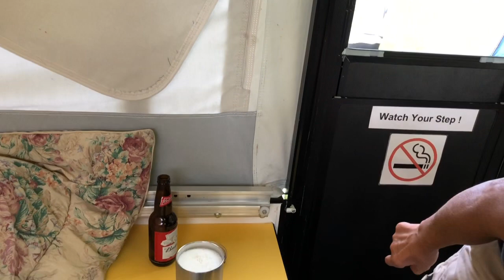Hết Hè Năm 2019! Đi Cấm Trại Với GĐ Vui Quá Xá Vui🏠🐢🇨🇦